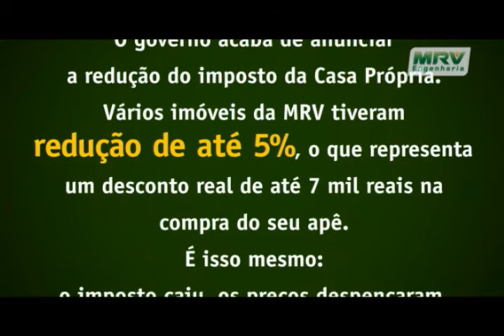MRV apresenta comunicado urgente: descontos incríveis na compra do apartamento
O imposto caiu, os preços na MRV despencaram! Descontos de até R$ 7 mil que só a MRV repassa integralmente para você. Aproveite o melhor momento para comprar seu imóvel